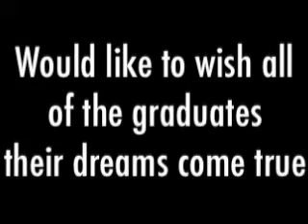Grace Church Youth 2007 Seniors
Graduating Seniors 2007